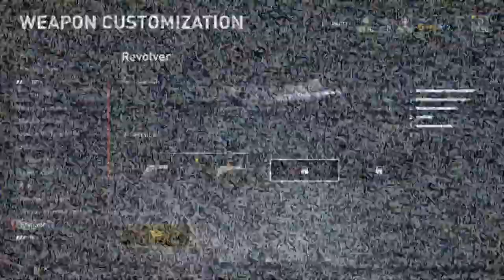That's No Moon | World War Z | Ep. 7 | Monday Shenanigans